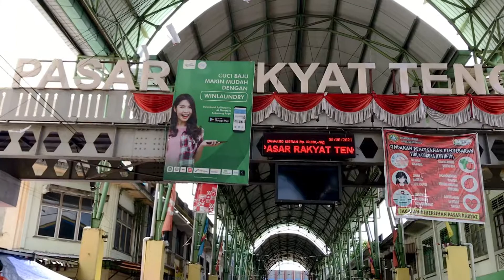DMNTH VLOG 09 - Pasar Tradisional Tapi Kok Ada Uniqlo??? Cuma 10 Ribu Rupiah lagi!!! (Pasar Tengah)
Hallo Guys 🔥🔥🔥
Kembali ke DMNTH Vlog (Damantha Buana Vlog) lagi nih!!!
Kali ini aku mengunjungi salah satu pasar Tradisional yang ada di Pontianak tapi mayoritas jualannya bukan sayur mayur looh!!! "Jadi jual apa dong?"

Pasar ini adalah tempat untuk kalian para penggila barang second tapi kualitas yang masih oke punyaaa 💯💯💯
Berlokasi di Jl. Tanjung Pura (Pontianak)
Tempat dimana kalian bisa menemukan barang branded dengan harga yang ramah dengan kantong 👍

Selamat Menikmati 🙏🙏🙏